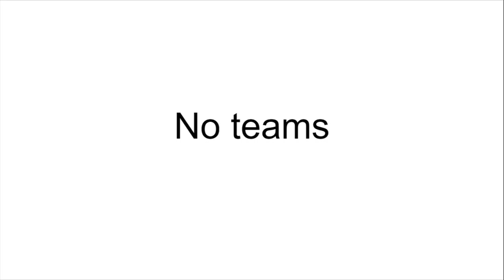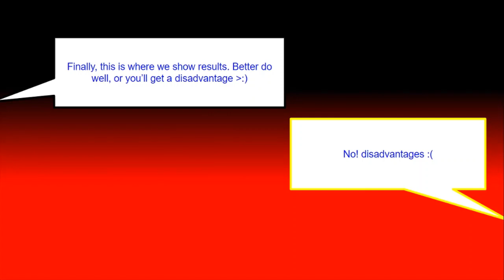Camp Thingy 1a: Cronometer the Science Guy!!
Here's Episode 1a of Camp Thingy. Make sure to send your entries in the COMMENTS, or it won't count.